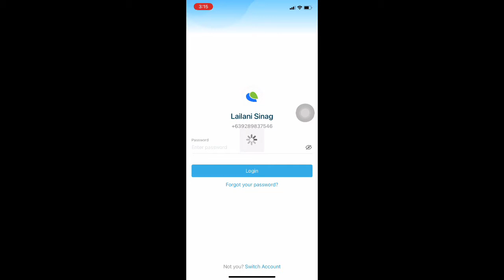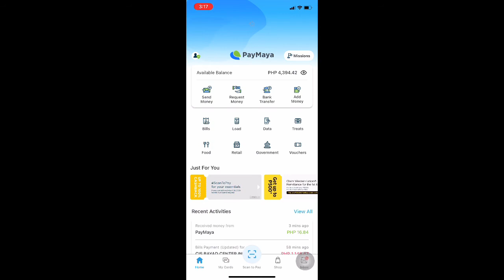How To Pay Housing Loan Bill in PayMaya App (Tutorial Clip) | Lhannz Sinag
Learn of How to Pay Housing Loan Bill from PayMaya.
This Tutorial would help to all PayMaya users.
Skip the long queing in Selected Merchant or Meralco Branch.

You may download PayMaya App on below

Hey🤗 Thank you for dropping by 😘 Hope you enjoy my Trips, Music and Tutorials 🤗🤗🤗

If you are new to my channel, please don't forget to like this video, comment for any suggestion you want me to do on my next video, share and subscribe and hit the notification bell button for you to be able to notified for my next upload.